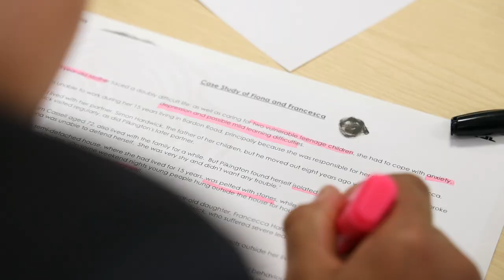Pol-Ed – A positive force in education (Short)